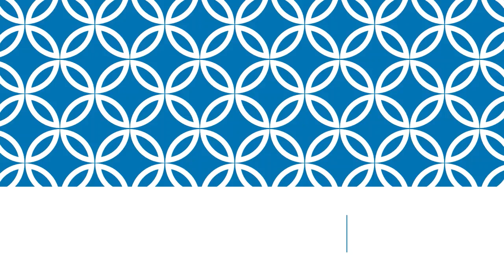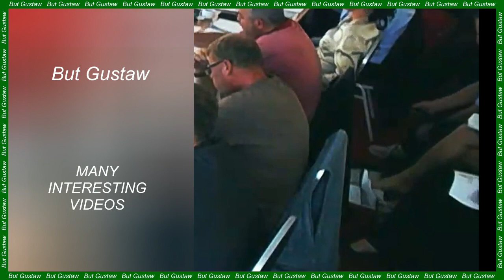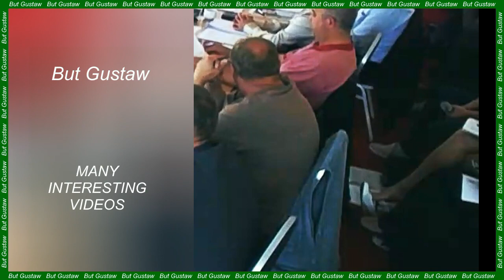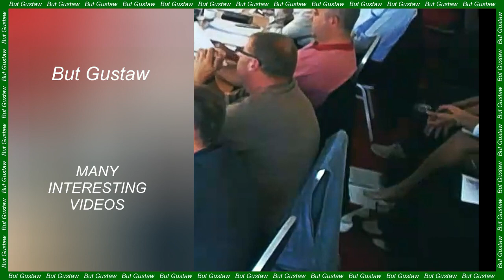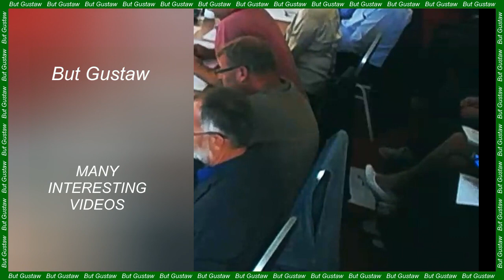shoeplay kte1M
Topic:
A 71-year-old man was transplanted with the liver of a genetically modified pig.